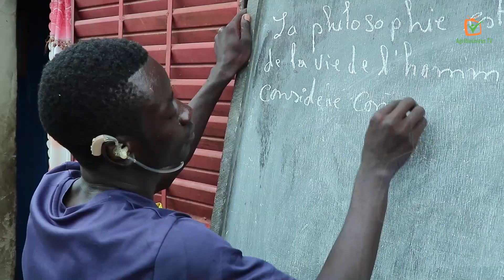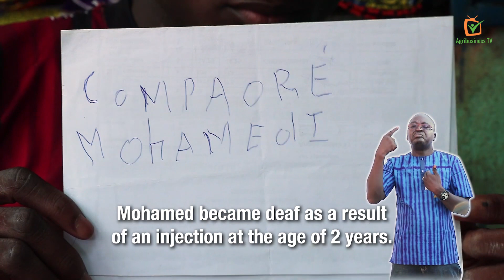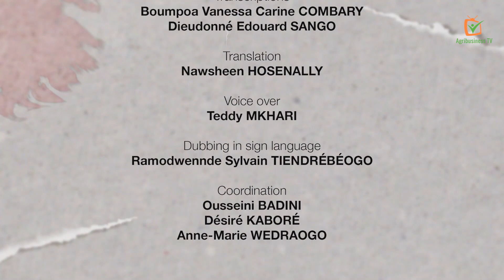Healthy ears and communication for all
Ousmane Nacoulma had an ear disease called otitis when he was two years old. His parents tried to treat him with traditional medicine, but it was not successful. They then turned to modern medicine.

Despite the treatment, Ousmane had difficulty hearing and this affected his studies. He passed his primary school exams with great difficulty, but once in secondary school, the situation got worse.

Things started to change in 2016, when he was screened and enrolled in the Community Based Rehabilitation programme in the “Healthy Ear and Right to Communication” section, supported by CBM Burkina. He received a hearing aid in 2017, which changed his life.